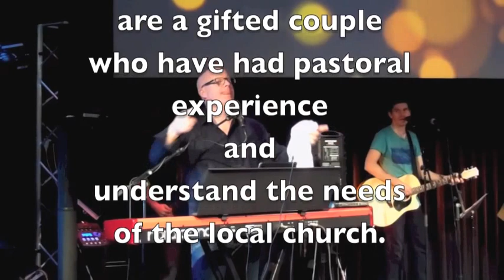Ted & Kylie Evans - Promotional Video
This is a promotional video presentation of Ted & Kylie Evans' Ministry as an Itinerant  Worship & Word team. They have visit churches throughout Australia & Internationally and are open to ministry bookings for 2014